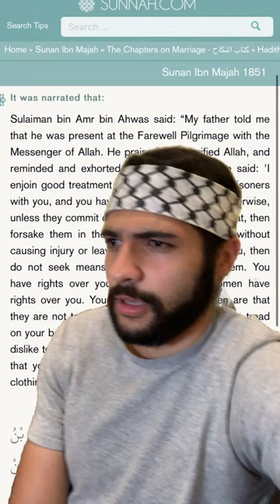What’s more cringe?